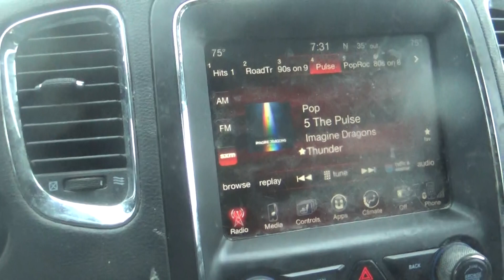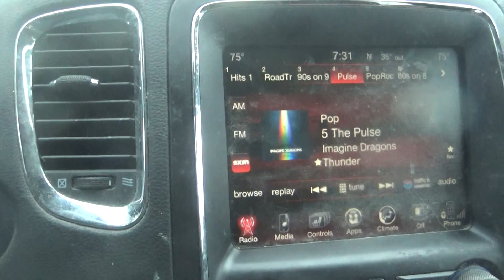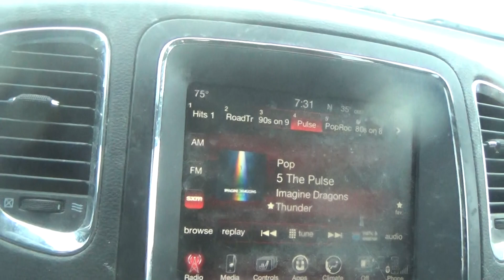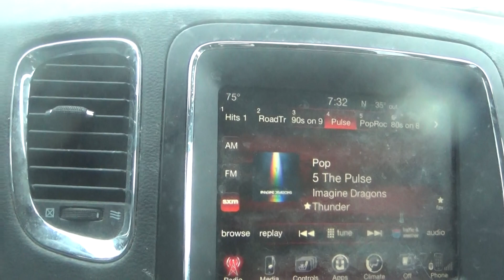i am done with both blade route sunday